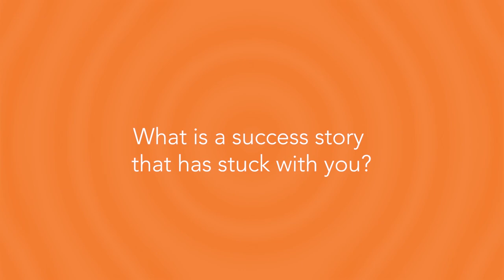Edenbridge Capital "I Promise" Series-Relationship Officer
“Edenbridge Capital is a non bank financial services company registered in Kenya. We offer loans, guarantees and insurance products. Individual, Small and medium businesses have the potential to thrive, but lack access to capital required to do so. Financing your business is a big decision. We aim to gain in-depth knowledge of your business, so that we can understand your aspirations for growth and development. This means we can provide trusted advice on options available to you, that best suit your business needs."